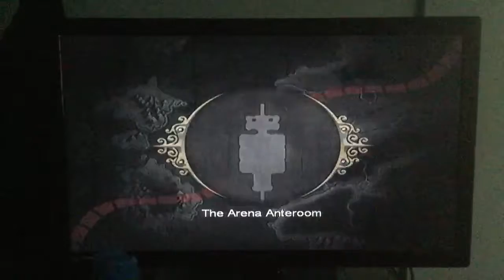Fable TLC (Xbox) Playthrough: The Arena Quest (Last Half)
Fable: The Lost Chapters - Original - Xbox - Recording - The Arena - Core Quest - 6.

Man, oh man, I really cut it real close to full memory here, I almost could not finish the quest before the Recording was stopped by force, I got super lucky this time, better not push that luck next time.